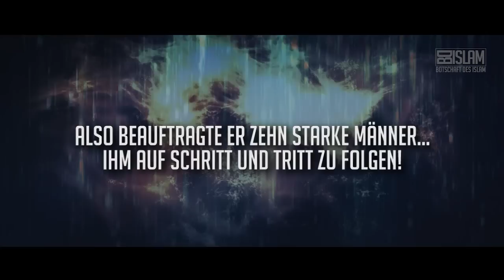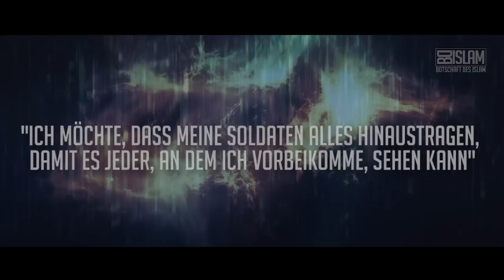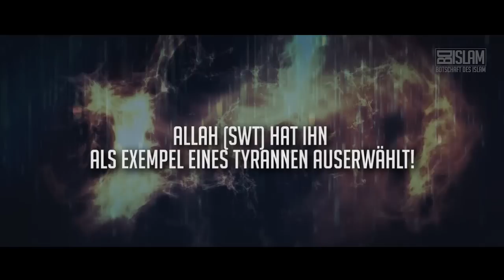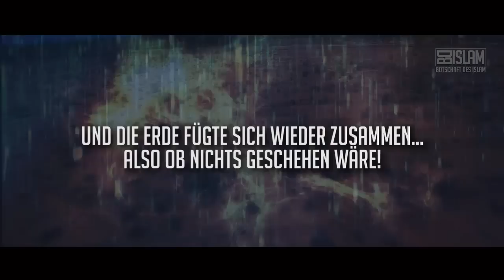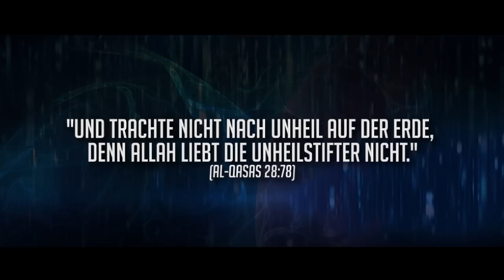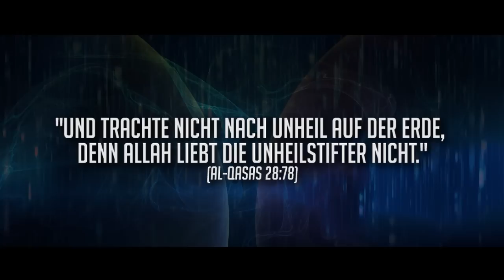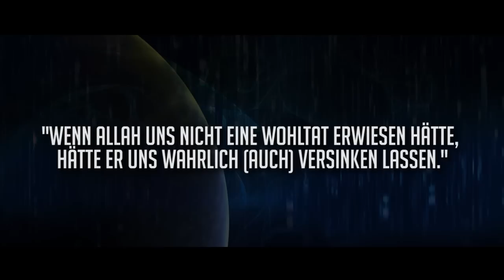Von der Erde verschlungen ᴴᴰ ┇ Wahre Geschichte ┇ BDI